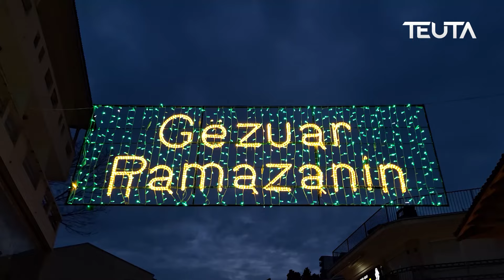Ulqini i dekoruar për ramazan 2024